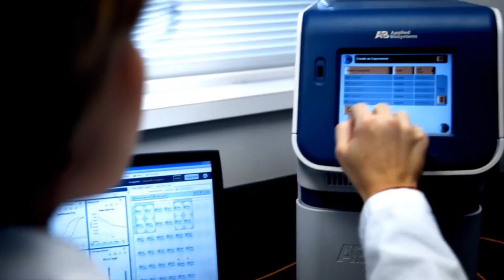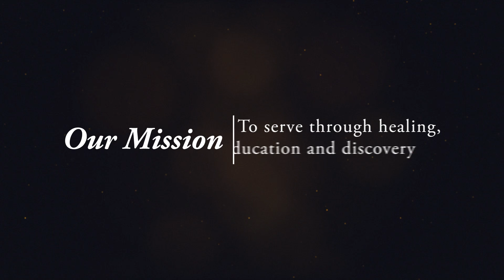Medical Moment: Misconceptions of Bariatric Surgery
Greg Mancini, MD, Bariatric Surgeon, discusses some of the misconceptions of bariatric surgery, the medical conditions that can be treated, and the importance of sleep in maintaining health after bariatrics surgery. In this video Dr. Mancini will answer the following questions:
- Is bariatric surgery all about looking good?
- How does bariatric surgery impact diabetes?
- How does sleep contribute to obesity?

For more information about bariatric surgery or weight loss options available at The University of Tennessee Medical Center, visit our or call the Healthcare Coordination office at .